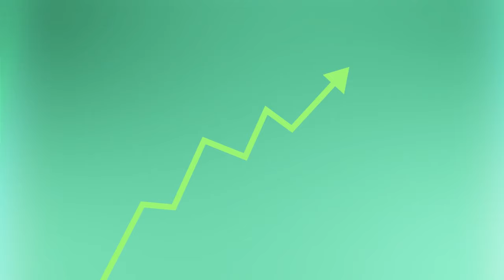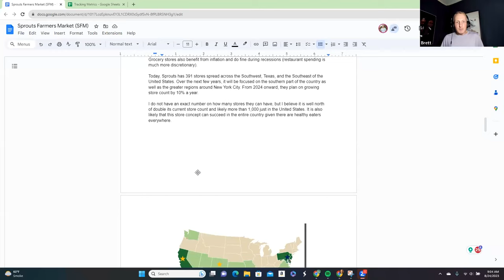Why We Own Sprouts Farmers Market Stock (Ticker: SFM)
This is our monthly Arch Capital episode. About once a month we will publish an episode that covers a company in the Arch Capital Investors Fund. These episodes will be modeled after our Not So Deep Dive episodes and will also be available on YouTube.
Sprouts Farmers Market, Inc. (SFM) is a grocery store chain that specializes in natural and organic foods, catering to health-conscious consumers, but also facing competition in the grocery industry and supply chain disruptions. Brett and Ryan dive through Sprouts and outline the investment thesis for why we own the company in our Arch Capital limited partnership.
What is Arch Capital? Arch Capital is a concentrated, long-only equity fund aiming to compound capital at an above-market rate. Arch managers are perpetual learners with a long-term focus that strive to build wealth with our partners through intelligent capital allocation.
Timestamps
Company Background | (3:30)
History | (10:47)
Unit Economics | (22:38)
Risks | (41:16)